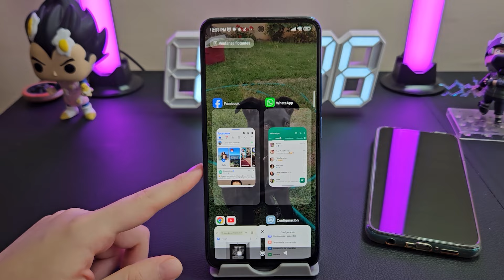😱 ¿Cómo se DIVIDE la PANTALLA en un Xiaomi? 🔥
¡ACTIVA ESTE TRUCO! Usa dos y hasta 3 aplicaciones con tu Xiaomi, Redmi o Poco 🔽🔽🔽

Ya puedes usar dos aplicaciones en pantalla o tres aplicaciones en pantalla con una app flotante. Esto es para ver dos aplicaciones al mismo tiempo, es decir, dos aplicaciones a la vez. Varias apps a la vez. Para Miui 14 andoird 12, android 13, android 14, HyperOS